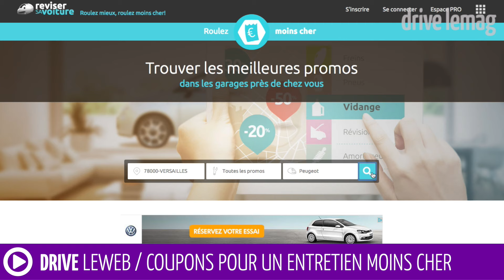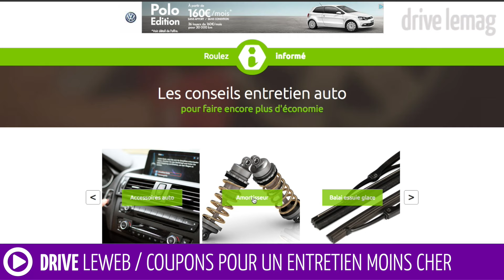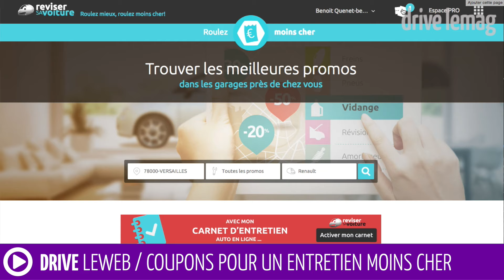Des coupons pour une révision auto moins chère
Un des moments importants avant de partir, c’est la révision de sa voiture. Indispensable mais parfois coûteuse, je vous propose de découvrir un service en ligne qui vous permettra de faire diminuer  le montant sans rogner la sécurité.

Revisersavoiture.com, quels atouts et le mode d’emploi . Mon invité, Michel GRIHANGUE, le fondateur.